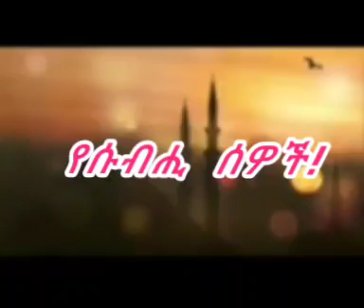የሱብሒ_ሰዎች YE_SUBHI_SEWOCH!